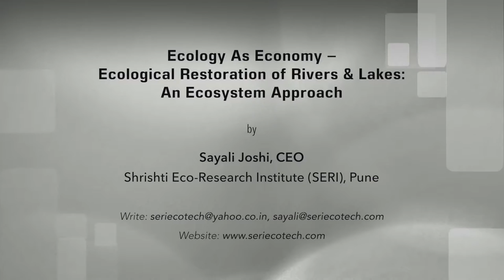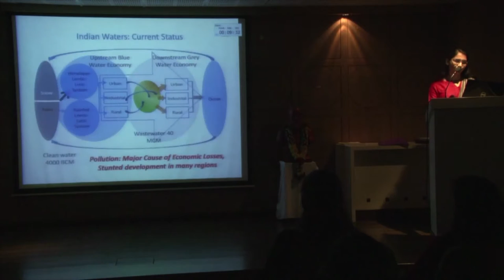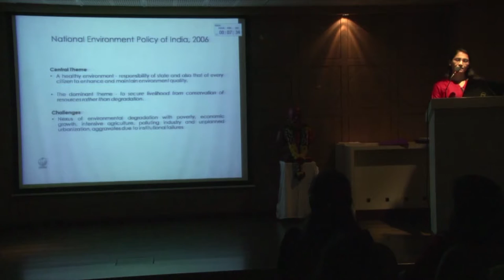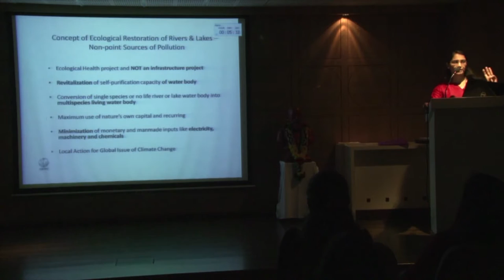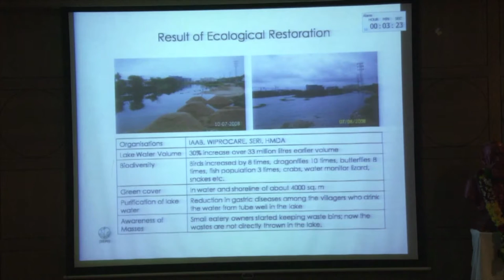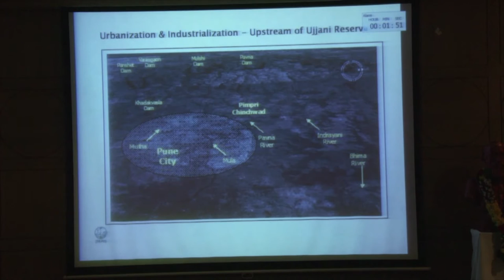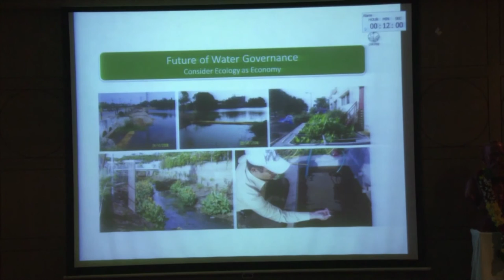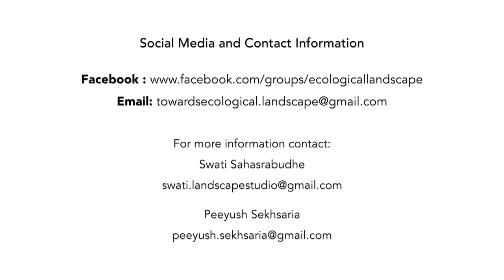Ecological Restoration of Rivers & Lakes - An Ecosystem Approach, a presentation by Sayali Joshi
Ecology As Economy – Ecological Restoration of Rivers & Lakes: An Ecosystem Approach, a presentation by Sayali Joshi, CEO, Shrishti Eco-Research Institute (SERI), Pune